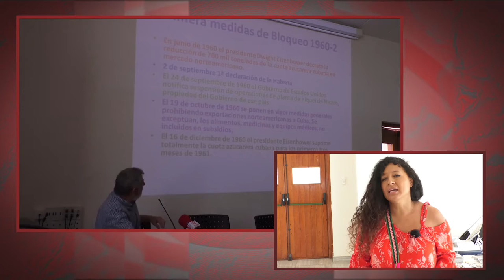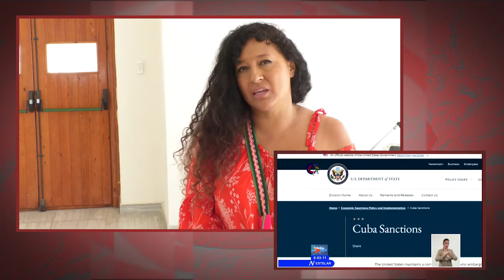"La Revolución cubana es un patrimonio histórico de la humanidad": Cecilia Zamudio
Cubainformación.- Conversamos con Cecilia Zamudio, artista plástica, escritora y activista colombiana, en el marco del VIII Encuentro Andaluz de Solidaridad con Cuba, celebrado en Benalmádena (Málaga), donde intervino en el panel "60 años de bloqueo contra Cuba".